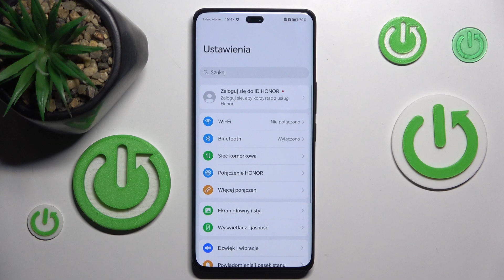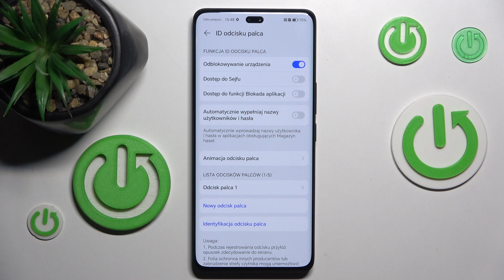Jak dodać odcisk palca na Honor 200 Pro? - Zabezpiecz swoje urządzenie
Cześć! W dzisiejszym filmie na kanale HardReset.Info pokażemy Ci, jak dodać odcisk palca na Honor 200 Pro. Dzięki funkcji odblokowywania za pomocą odcisku palca możesz szybko i bezpiecznie uzyskać dostęp do swojego telefonu. Przeprowadzimy Cię krok po kroku przez proces dodawania nowego odcisku palca, abyś mógł łatwo skonfigurować tę opcję zabezpieczenia i cieszyć się wygodą oraz bezpieczeństwem. Jeśli film okazał się pomocny, nie zapomnij o subskrypcji naszego kanału i łapce w górę!

Jak ustawić odcisk palca na Honor 200 Pro?
Jak dodać nowy odcisk palca na Honor 200 Pro?
Jak aktywować odblokowywanie odciskiem palca na Honor 200 Pro?
Jak skonfigurować zabezpieczenie odciskiem palca na Honor 200 Pro?
Jak dodać biometryczne zabezpieczenie na Honor 200 Pro?